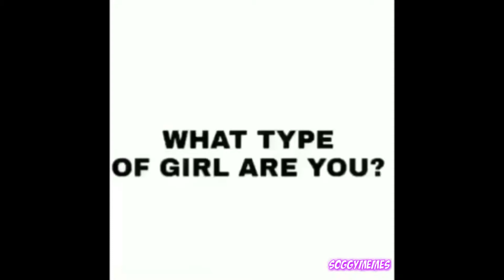What type of girl are you?